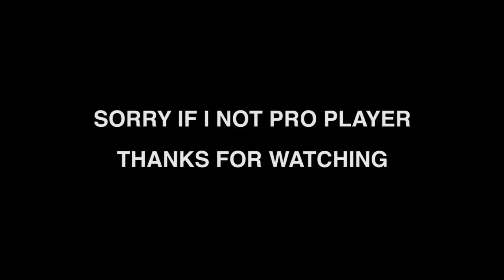MABAR WITH VANIA GEMASH ! MUSUH AUTO SURRENDER | MOBILE LEGENDS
Yo pada tau kan Vania Gemash, jangan di search nanti gabisa tidur hehehe uda gitu aja :p